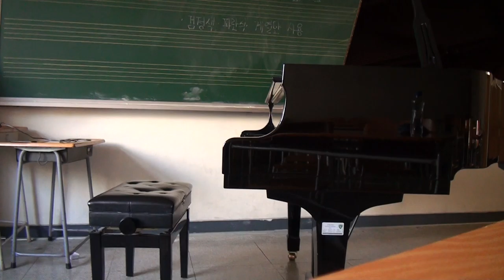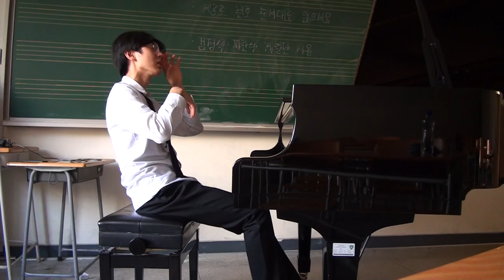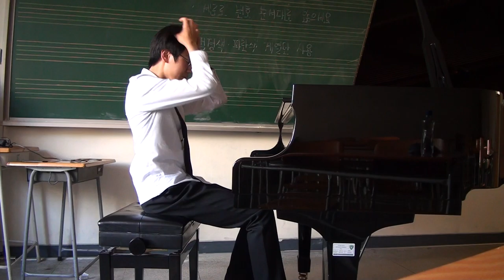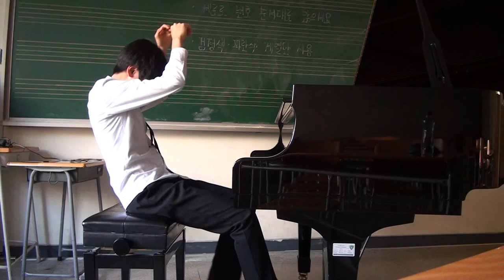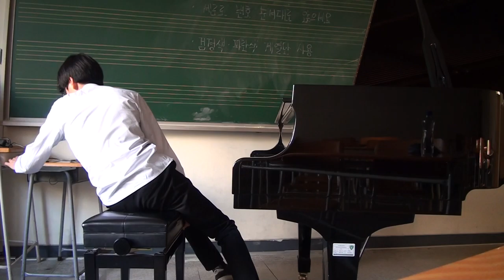Devil Yumin Lee(interpretation of darkness with Chopin's pieces)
Darkness.
Black.